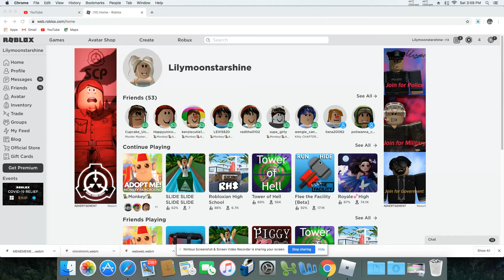ABOUT MY GIVEAWAYS UPDATED STUFF :3